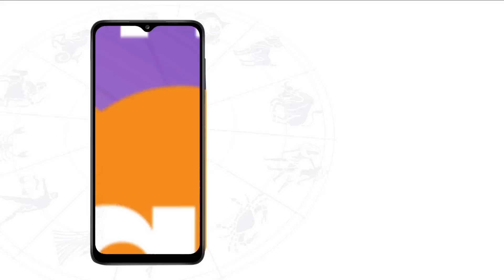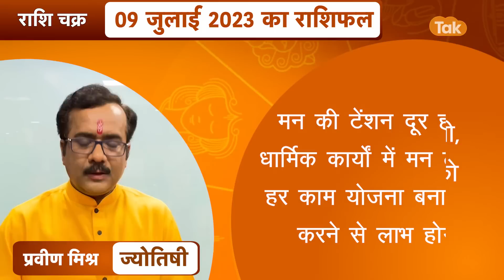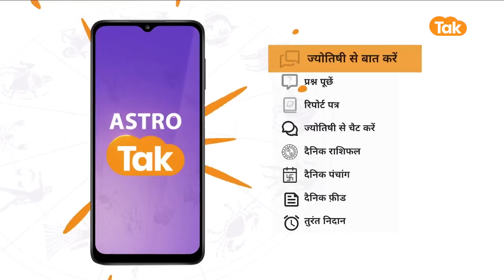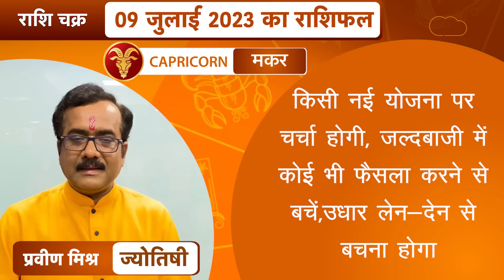राशि चक्र 09 जुलाई का राशिफल, 10 मिनट में देखें 12 राशिफल | Praveen Mishra | Astro Tak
राशि चक्र- ज्योतिषी प्रवीण मिश्र- 09 July 2023 : 10 मिनट में देखें 12 राशियों का विशेष राशिफल...